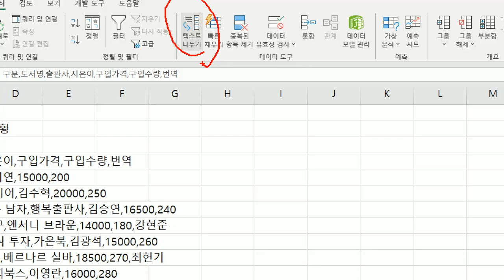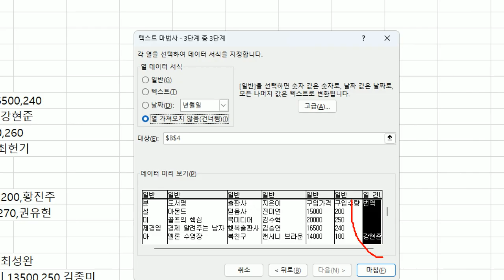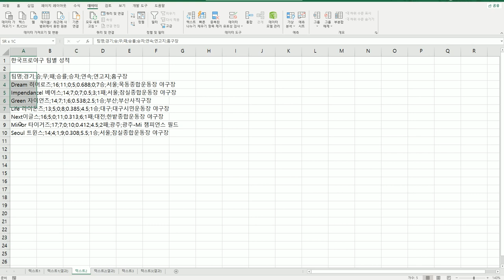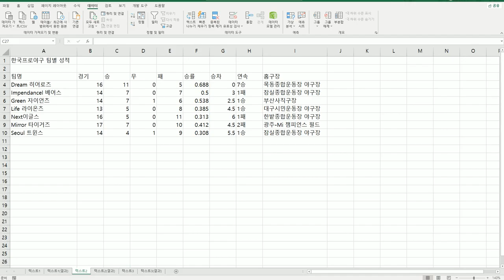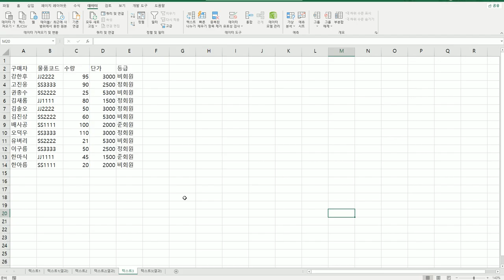[컴활2급실기] 0105 텍스트 나누기